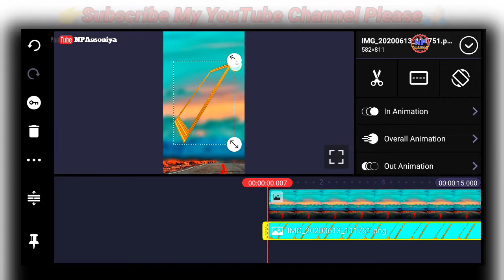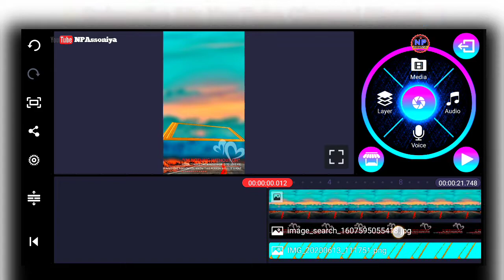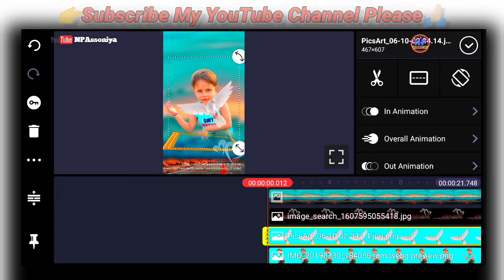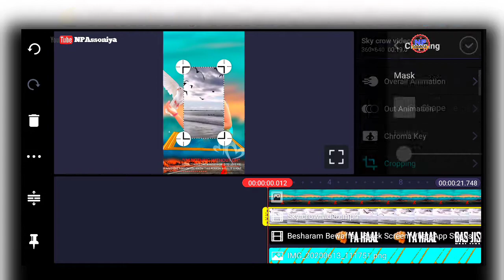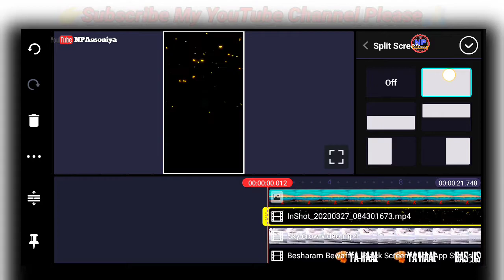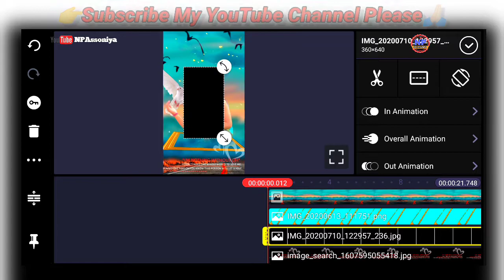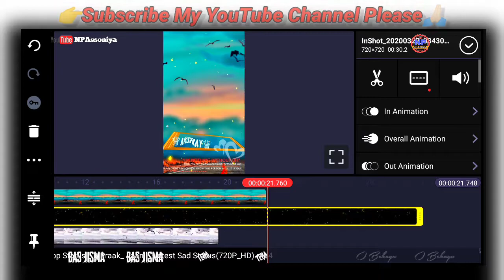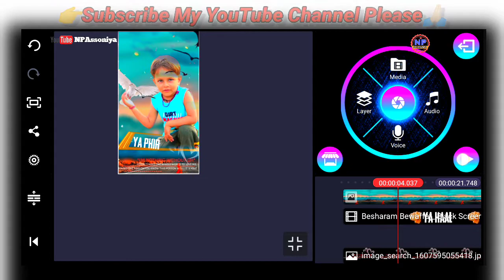instagram full screen status kaise banaye। इंस्टाग्राम फुल स्क्रीन स्टेटस कैसे बनाये,whatsapp stats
You question

npassoniya
trending status kaise banaye trending status making
trending status
trending status for whatsapp
trending status tamil
trending status video
trending status making app
trending status video editing
How to create full screen whatsapp status